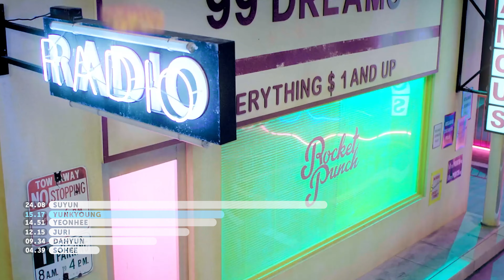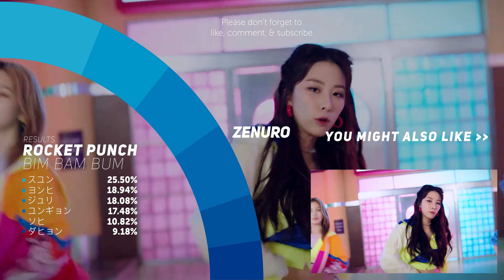Rocket Punch - BIM BAM BUM Japanese ver. | Line Distribution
4K Line Distribution with moving bars + MV | Rocket Punch (로켓펀치) - BIM BAM BUM Japanese Ver. (빔밤붐) | Line Distribution

Artist: Rocket Punch (로켓펀치)

Song: BIM BAM BUM Japanese Ver. (빔밤붐)

Album: BIM BAM BUM Single